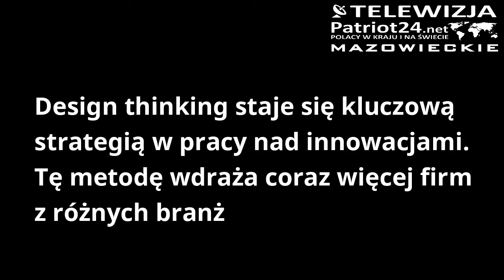PATRIOT24 NEWS: Design thinking staje się kluczową strategią w pracy nad innowacjami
Myślenie projektowe, czyli design thinking, polega na twórczym projektowaniu rozwiązań, usług czy produktów, które w centrum zainteresowania stawia potrzeby odbiorcy. Pięcioetapowy proces wymaga stworzenia zespołu projektowego, w skład którego wchodzą eksperci z różnych działów.